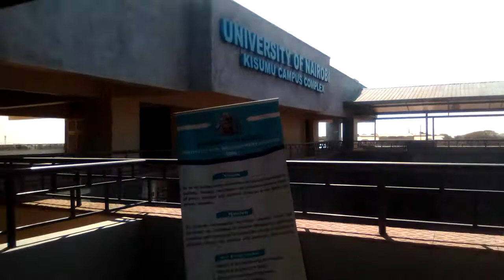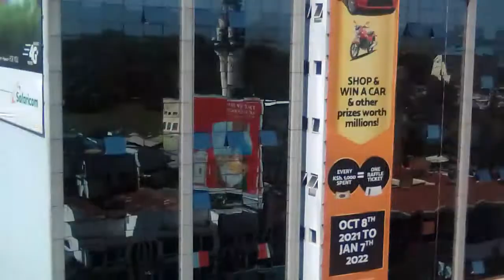View of Lake Victoria from UoN Kisumu Campus 🤭👏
Tour of Kisumu City, what a beauty🤭